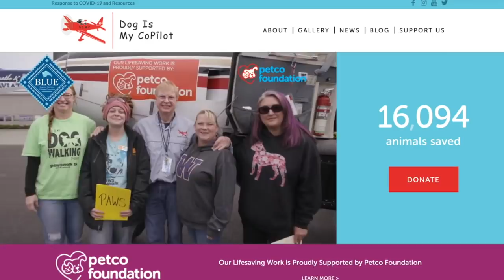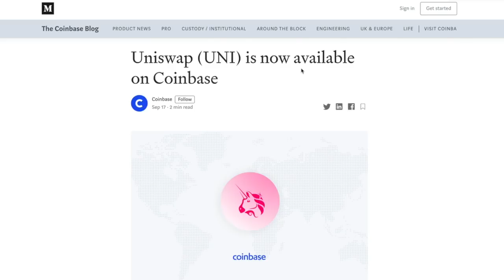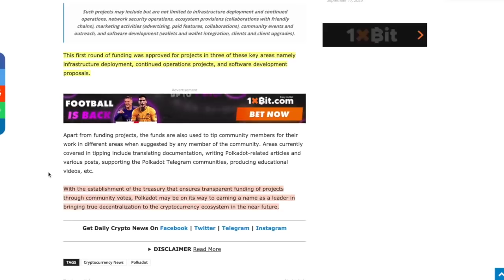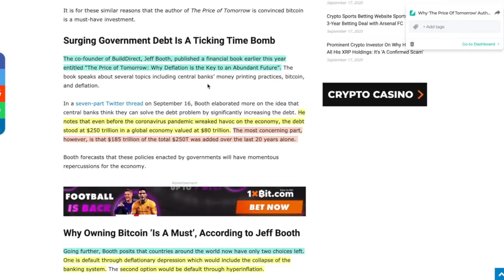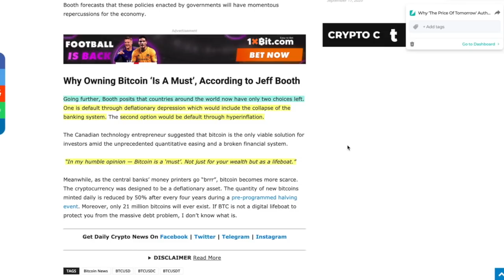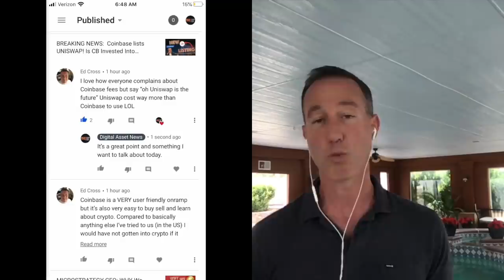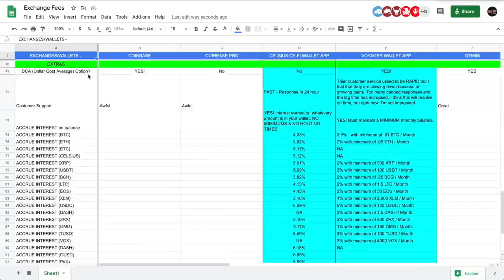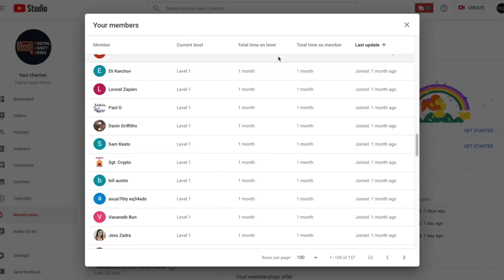Uniswap and Polkadot are Going to EXPLODE. Here's WHY...Also, Is COINBASE REALLY THAT BAD?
► Polkadot is making BIG strides in their development and here's why it will only get better. Uniswap listed on Coinbase and CB is going to skyrocket the price.

0:00 - Market Recap | Topics Overview
4:46 - Polkadot is setting itself up for a MASSIVE BULL RUN. Here's WHY...
8:29 - CEO says Everyone MUST HAVE BITCOIN - NO EXCEPTIONS!
13:40 - Q of The DAY: Binance is Awesome?

●▬▬▬▬▬▬▬▬▬▬▬CRYPTO ESSENTIALS▬▬▬▬▬▬▬▬▬▬▬▬▬▬▬▬▬●

●▬▬▬▬▬▬▬▬▬▬▬▬▬FOLLOW D.A.N.▬▬▬▬▬▬▬▬▬▬▬▬▬▬▬●

and/or...

●▬▬▬▬▬▬▬▬▬▬▬▬▬▬AUDIO TRACKS▬▬▬▬▬▬▬▬▬▬▬▬▬▬●

●▬▬▬▬▬▬▬▬▬▬▬▬▬▬VIDEO TOOLS▬▬▬▬▬▬▬▬▬▬▬▬▬▬●

●▬▬▬▬▬▬▬▬▬▬▬▬▬EXIT STRATEGIES▬▬▬▬▬▬▬▬▬▬▬▬▬▬▬●